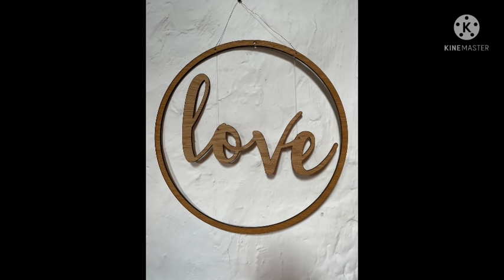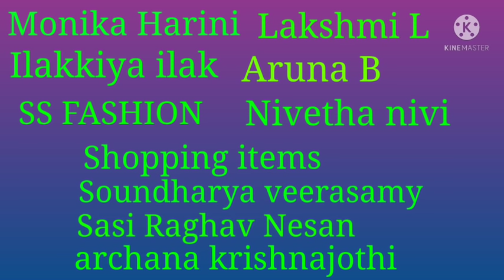உங்களை வேண்டாம் என்று AVOID/IGNORE செய்த நபரை கூட உருகி உருகி காதலிக்க வைக்கும் காமதேவ மந்திரம்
This video describes about Powerful Kamadev Mantra.A very powerful mantra which attracts love and affection.This mantra is dedicated only for love.This kamadev mantra create love energy.Even for breakup love this mantra do the powerful healing.Husband and wife who facing more problems in their life can use this kamadev mantra.Kind Request to all, please use this kamadev mantra only for good purpose.To know more please watch this video..Enjoy the video..